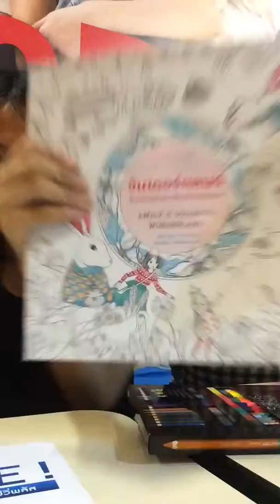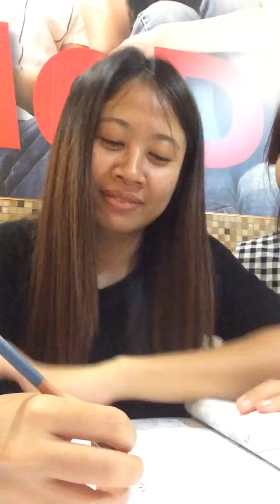Alice & Pa ta leauk